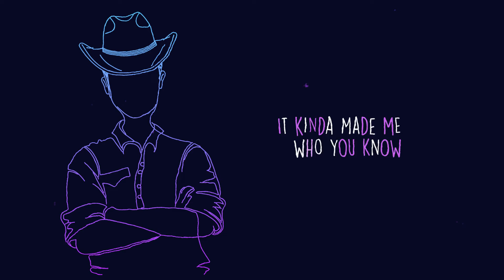Flo the songwriter - Never Be Right Lyric Video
Check out the full music video!